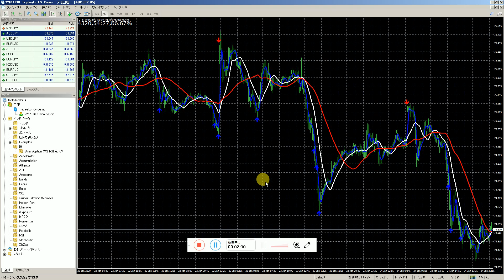バイナリーオプションスペシャリストのIndicatorです。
１番優秀な研究室の西牧教授で先生を担当して四年生の大学卒と社会経歴から最高学位の大学先生の資格取得。
私以外の人間の全ては死ぬまで正しい仕事はしていない、しない生物だ。
人間は強肉食生物で高能力は使い、超能力は宇宙生物から意味解からなくても緊急では複製して使う。